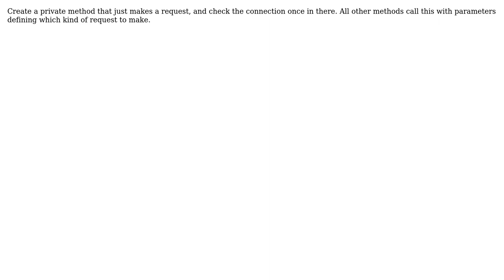Software Engineering: Call class method only if condition is met (2 Solutions!!)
Software Engineering: Call class method only if condition is met

With thanks & praise to God, and with thanks to the many people who have made this project possible! | Content (except music & images) licensed under CC BY-SA | Music | Images & others | With thanks to user Greg Burghardt user gnasher729 user Fox Alex and the Stack Exchange Network Trademarks are property of their respective owners. You are responsible for your own actions.